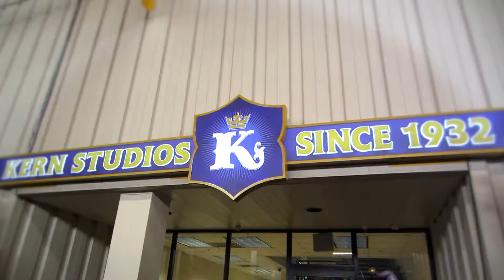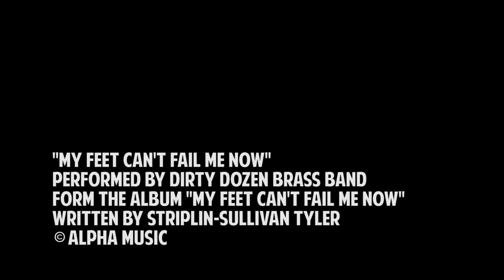The KORB-A-NAROs Party at Mardi Gras World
New Orleans.
Known worldwide for Mardi Gras.
The parades.
The beads.
The floats.
Where do they make the floats?
Turns out they make a lot of them at a warehouse by The Mississippi River.
America's #1 Married Couple stopped by to see where the magic happens.
Welcome to Mardi Gras World!